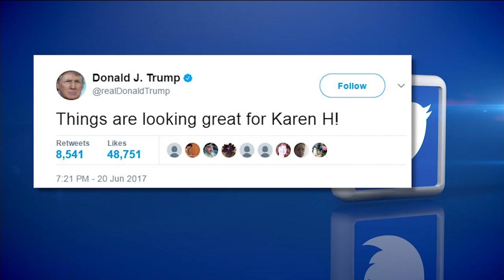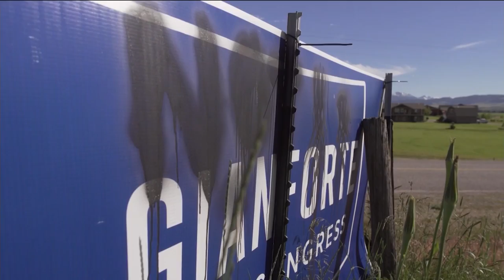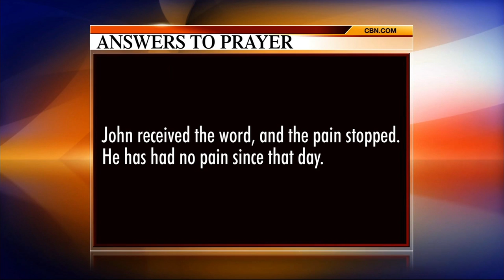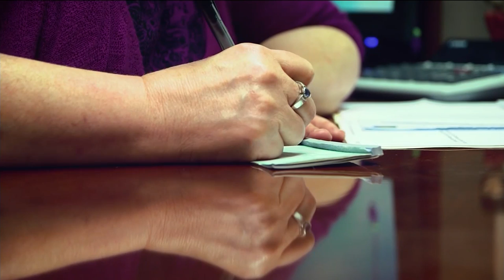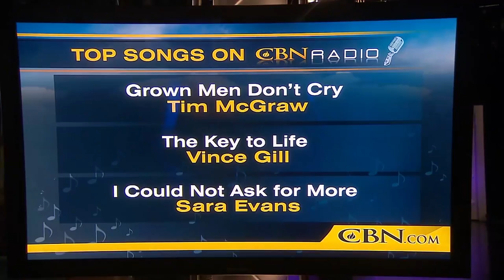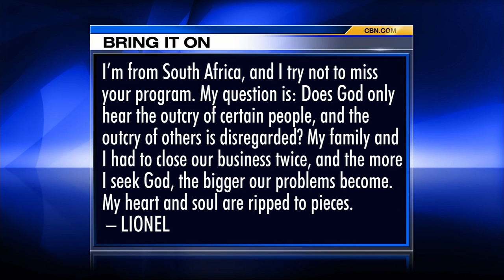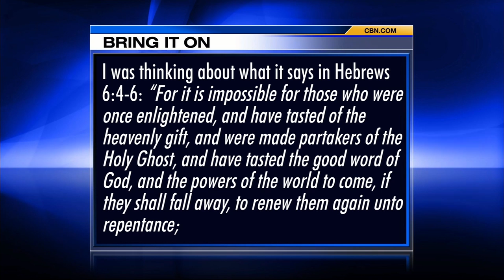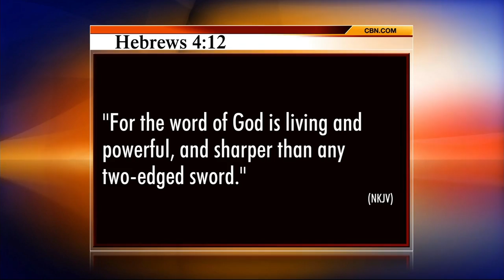The 700 Club - June 21, 2017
The world grows more dangerous every day—is America up to the challenge of the next war? Meet the man bringing the words of Jesus to the streets of London.